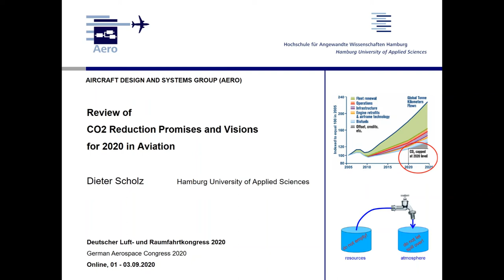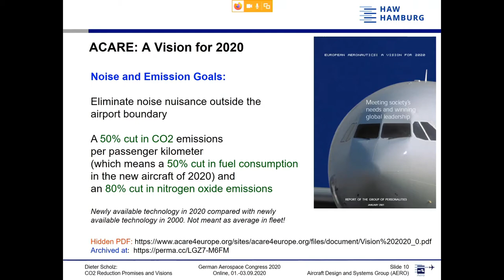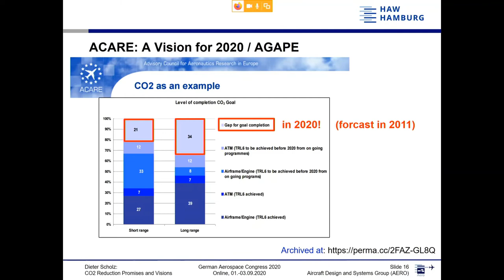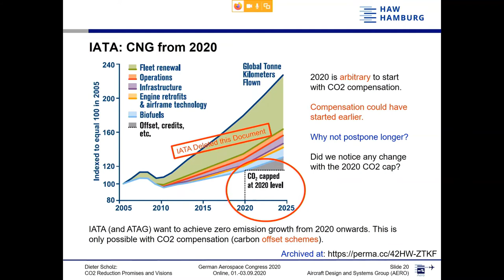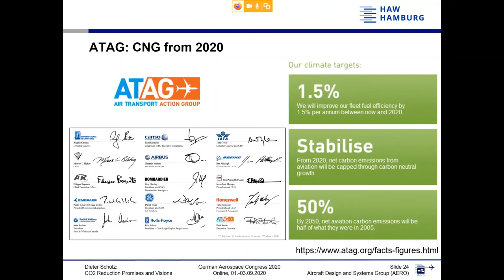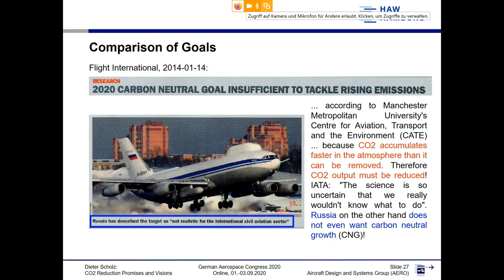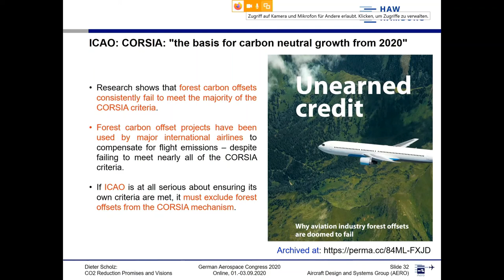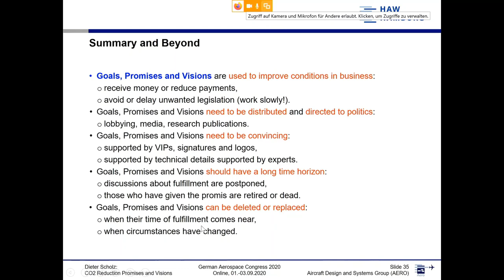Review of CO2 Reduction Promises and Visions for 2020 in Aviation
Vortrag auf dem
Deutscher Luft- und Raumfahrtkongress 2020
German Aerospace Congress 2020

Dieter Scholz, Hamburg University of Applied Sciences
"Review ofCO2 Reduction Promises and Visionsfor 2020 in Aviation"

Contents:
Motivation
Promises and Visions for 2020
= ACARE: Vision 2020
= IATA: Carbon-Neutral Growth (CNG) from 2020
= ATAG: Carbon-Neutral Growth (CNG) from 2020
= Comparison of Goals
= ICAO: CORSIA: "the basis for carbon neutral growth from 2020"
Summary